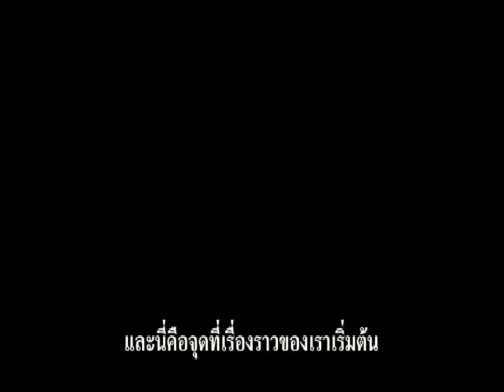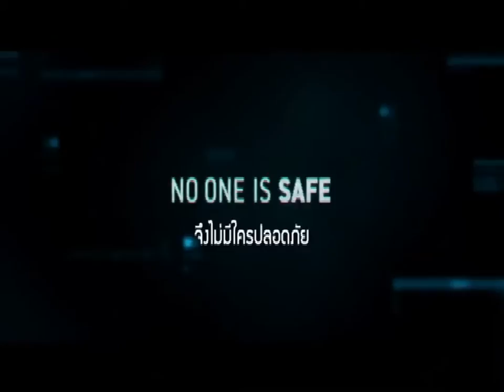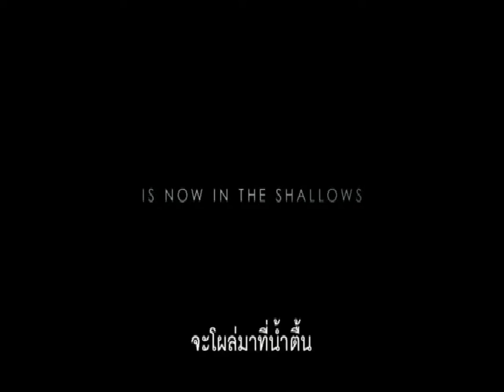cinepop2016 27 THE LEGEND OF TARZAN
Cine'Pop ออกอากาศวันที่ 2-8 กรกฎาคม 2559
ภาพยนตร์เรื่อง THE LEGEND OF TARZAN